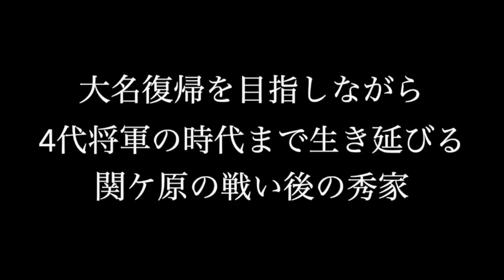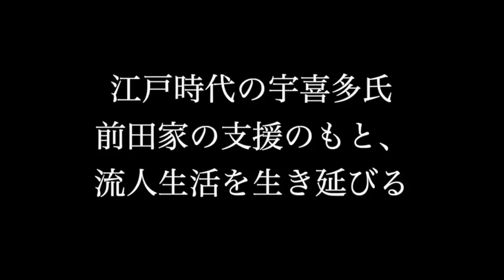宇喜多秀家の子孫のその後 お役所仕事と化していた前田家の八丈島への支援の実態とは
備前、美作57万石の領主として、豊臣政権では五大老も務めた宇喜多秀家は、関ヶ原の戦いで西軍の主力として戦い、改易処分となってしまいます。
薩摩国への逃亡の末、徳川家康に引き渡され、八丈島へ流罪となった秀家の子孫は、江戸時代を通じて続き、明治時代には罪を許されて東京に戻りました。
宇喜多家を長年にわたって支援し続けたのが、秀家の妻の実家の加賀前田家でしたが、江戸時代も中盤となると、宇喜多家支援の実態は、ただの定例の事務作業と化していました。
それでも、先例を遵守する加賀藩によって宇喜多家は生かされ、現代にまで続くことになります。
そんな八丈島での宇喜多秀家の後半生、子孫のその後について紹介します。

参考文献
論集 加賀藩前田家と八丈島宇喜多一類